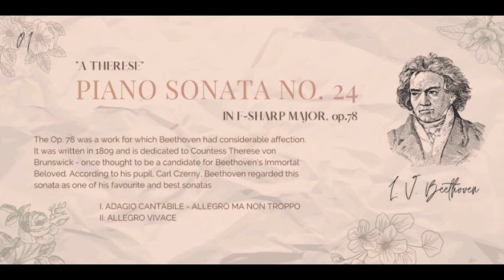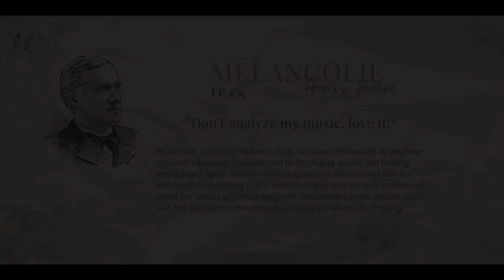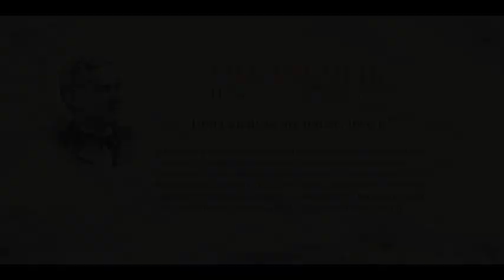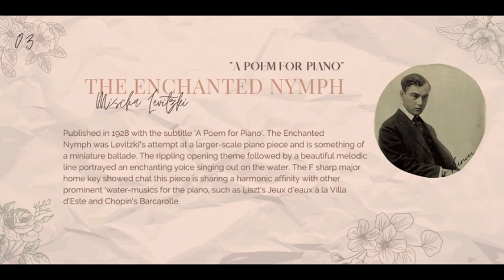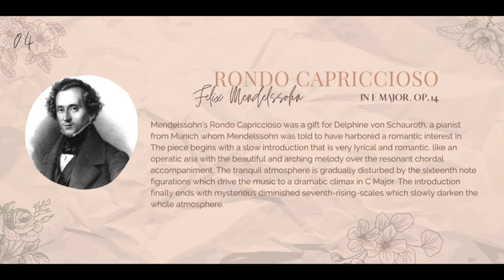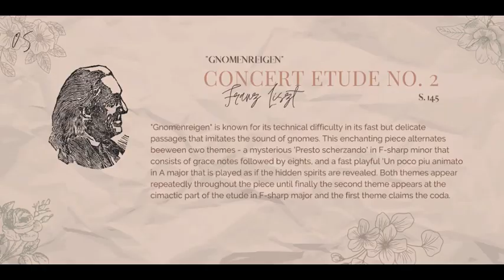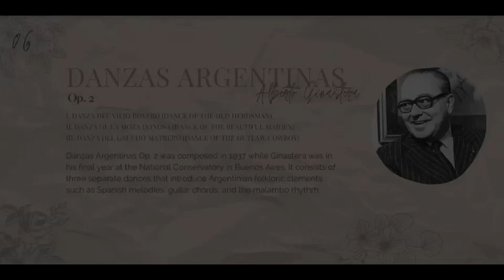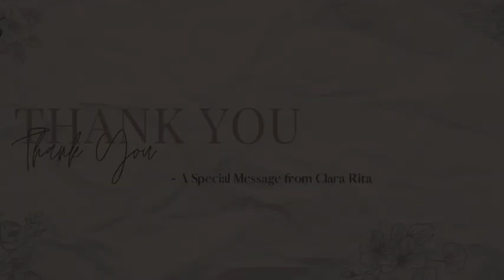Clara Rita Christian - Solo Recital Series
EMC presents

Clara Rita Christian
Artistry Class

Performing works by:
L.V. Beethoven Sonata op. 78 in F# Major "A Therese"
F. Poulenc "Melancholie" FP 105
M. Levitzki "The Enchanted Nymph"
F. Liszt - Concert Etude no. 2 "Gnomenreigen"
F. Mendelssohn "Rondo Capriccioso op. 14 in E Major
A. Ginastera "Danzas Argentinas" op. 2